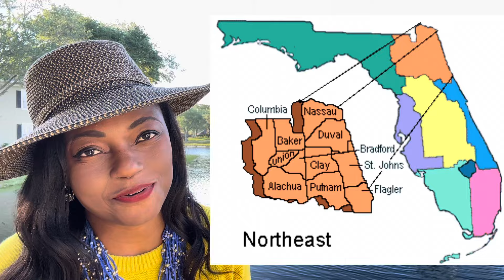Things you should know about Northeast Florida Before You MOVE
Thinking about making the move to sunny Northeast Florida?

As a local real estate expert with years of experience helping newcomers settle into their dream homes, I've put together a comprehensive guide on everything you need to know before relocating to this beautiful region.

In this video, we cover:

🏡 Top neighborhoods and communities in Northeast Florida
🏖️ Beachfront living vs. urban convenience
🛣️ Commute times and transportation options
🛍️ Shopping, dining, and entertainment hotspots
🌳 Outdoor recreation opportunities

Whether you're drawn to the vibrant culture of Jacksonville, the laid-back beach lifestyle of Ponte Vedra, or the historic charm of St. Augustine, Northeast Florida has something for everyone.

Ready to take the next step towards your Florida dream home? With my local expertise and insider knowledge, I'll help you find the perfect place to call home in Northeast Florida.

Don't wait any longer to start living the Sunshine State life you've always dreamed of.